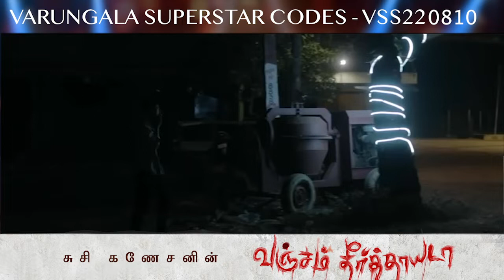LIST OF SHORTLISTED APPLICANT'S| SUSI GANESHAN | VANJAM THEERTHAYADA | VARUNGALA SUPERSTAR 2022